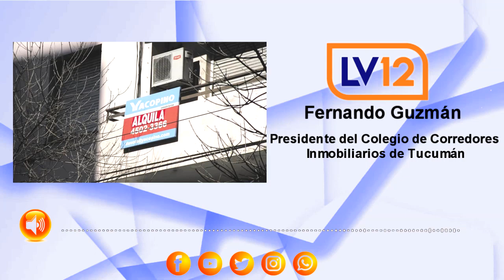Fernando Guzmán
Presidente del Colegio de Corredores Inmobiliarios de Tucumán